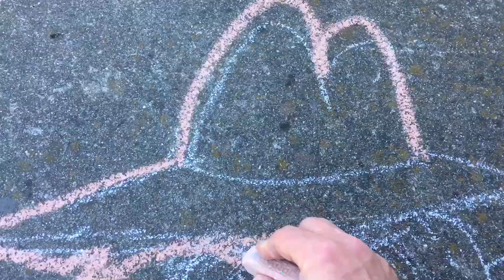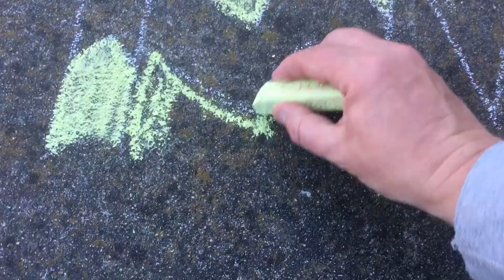Chalk Art - Scary Terry (Rick and Morty)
Happy Halloween!  Chalk drawing of Scary Terry from Rick and Morty!